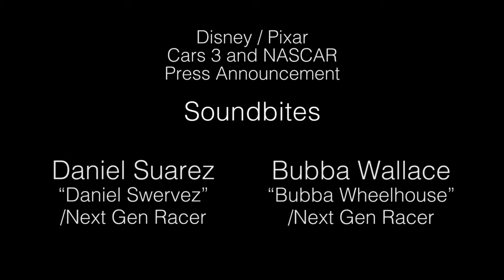Cars 3 NASCAR Press Announcement Soundbites || SocialNews.XYZ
Watch Cars 3 NASCAR Press Announcement

Lightning McQueen (Owen Wilson) enlists his new friend as a technician to help him compete against a new generation of racers.

Release date: June 16, 2017 (USA)
Film series: Cars
Music composed by: Randy Newman
Production companies: Pixar, Walt Disney Pictures
Distributor: Walt Disney Studios Motion Pictures